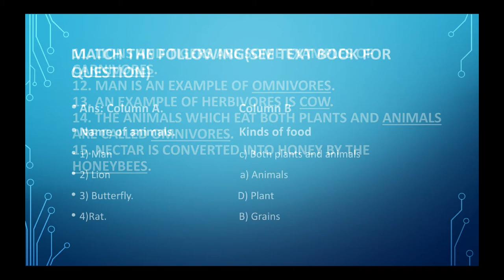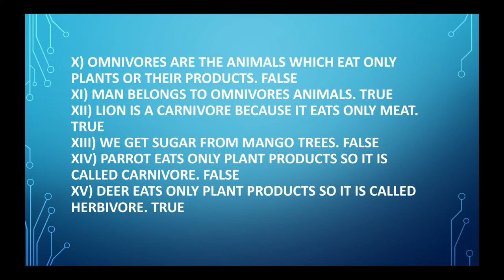Class6llCBSEllFood where does it come from Part2lNCERT class 6llImportant question answersl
Travel Treats
important question answersl NCERT helpl